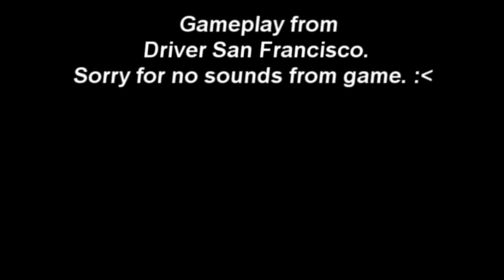Driver San Francisco - Gameplay